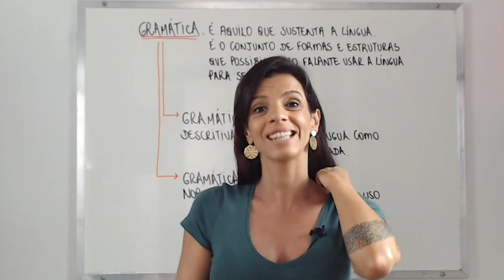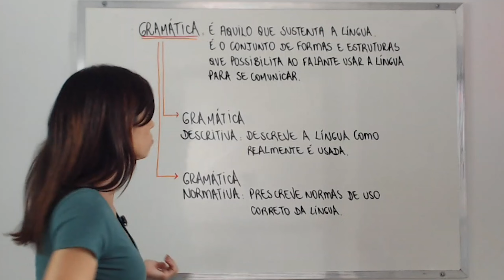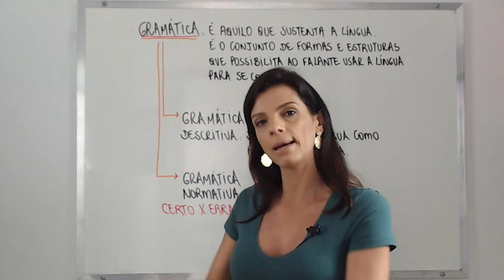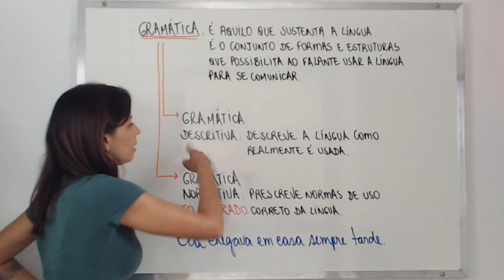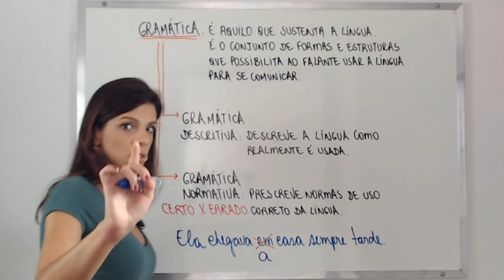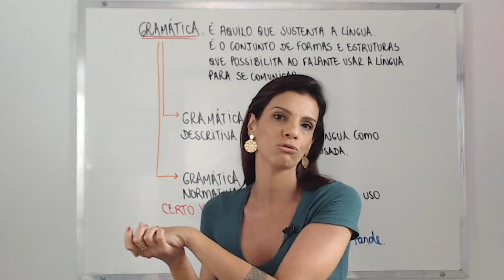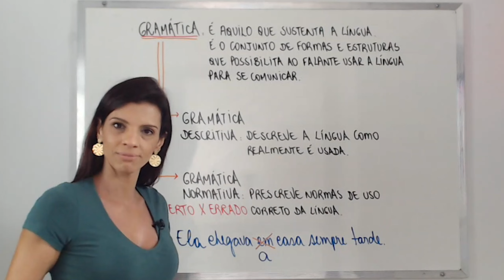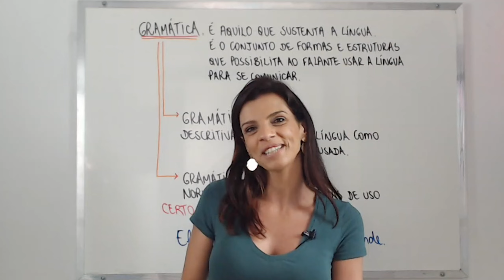GRAMÁTICA: CONCEITO. PROFESSORA RENATA MAIA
1) Perfil da Professora Renata Maia no Instagram: @professorarentamaia
2) Para nos ajudar a aprimorar esse projeto, doe pelo